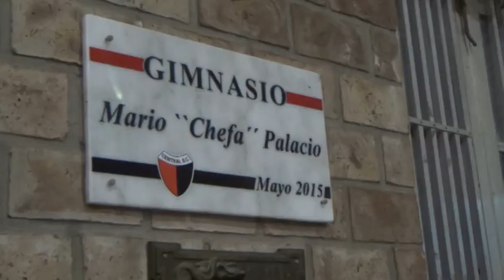LEO VILLÁN Y DAMIÁN SCOTTA - CENTRAL - VUELTA DEL VÓLEY MASCULINO A LA INSTITUCIÓN